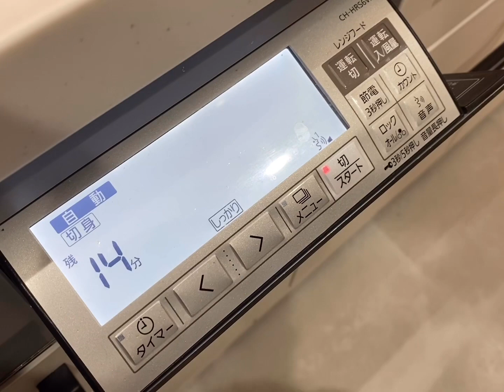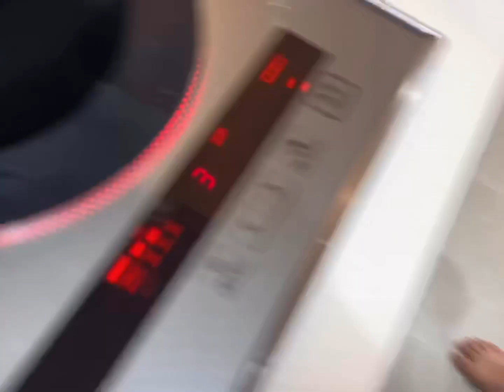浜名湖コノシロのフルコース！？コノシロを食べた事が無い嫁さんと妹に食べさせてみた！！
前回大黒丸の藤原船長と獲ってきた浜名湖のコノシロ。コノシロ4匹を使ってフルコースを作ってみました！！撮影に協力してくれた、嫁さんと妹がコノシロを食べた事がないという事で食べてもらう事に。笑
その反応は！？